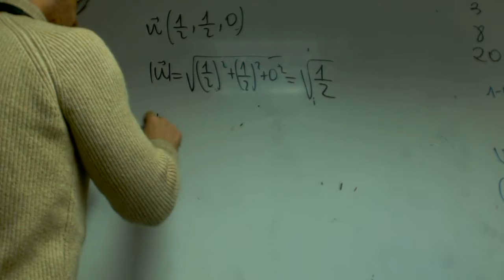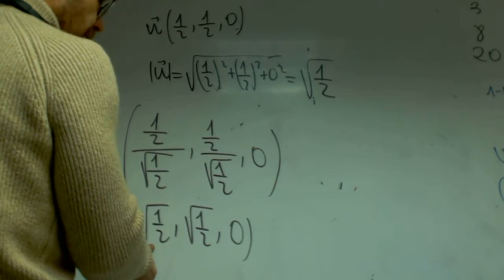Vector unitario Rafa Matematicas 2 Bachillerato Academia Usero Estepona